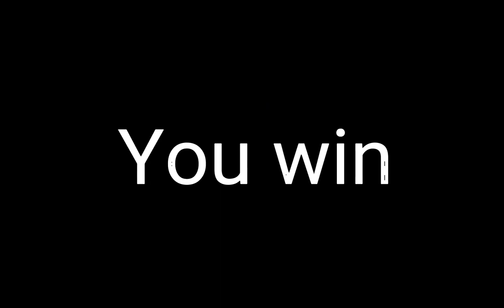save yourself from the big caterpillar | chicken gun